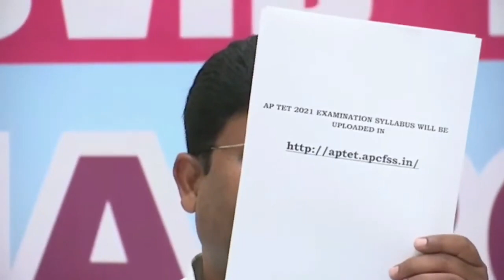ఏపీలో టెన్త్, ఇంటర్ పరీక్షలు ఇప్పట్లో నిర్వహించే పరిస్థితి లేదు l AP Minister Adimulapu Suresh